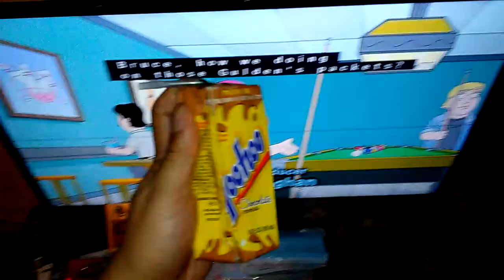Family Guy From Chris Molina Hard Boiled Yoohoo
Yoohoo meets a guy that Rob's money ado Griffin and his friends goes to a center to have some fun